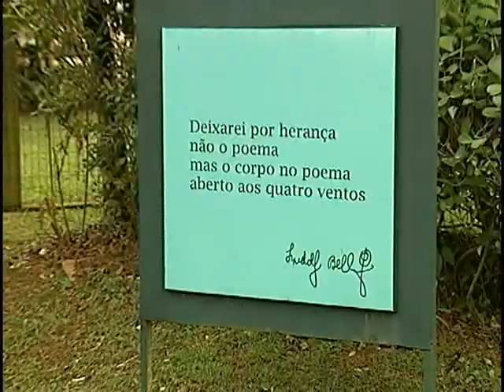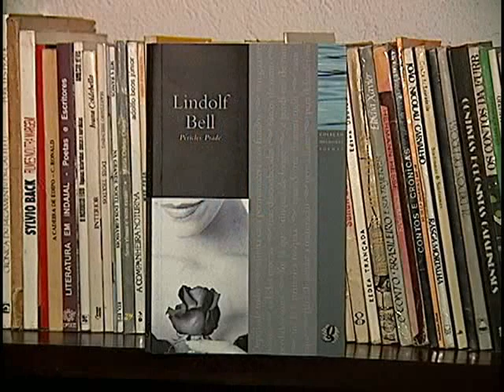Dica de Literatura 92 - Lindolf Bell